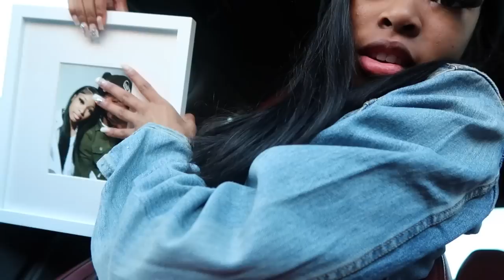COLLEGE VLOG | spring semester + mall run + new classes + waking up @ 6am + more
FAQ
Age? 19